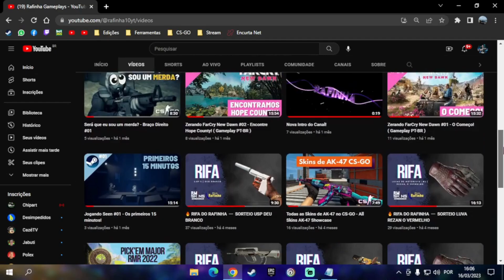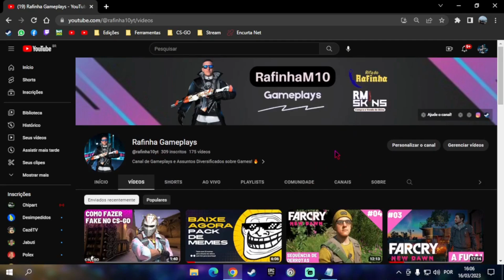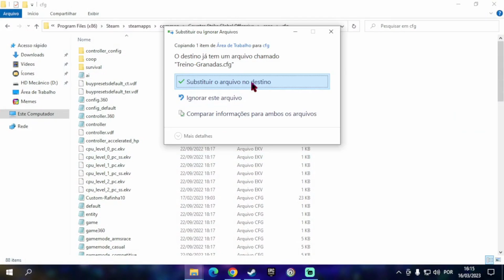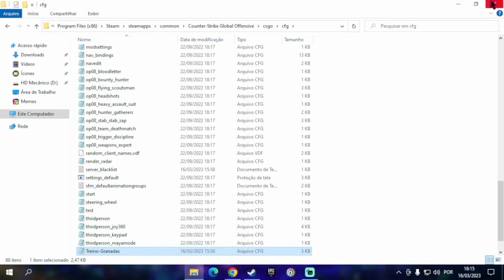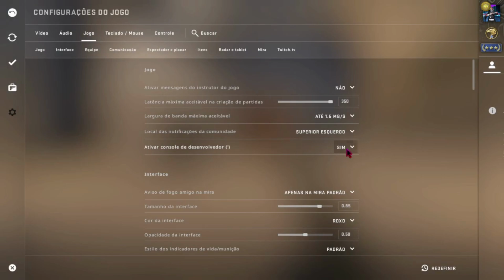💥 Como Treinar Granadas no CS-GO!